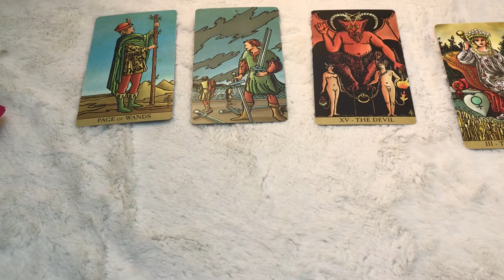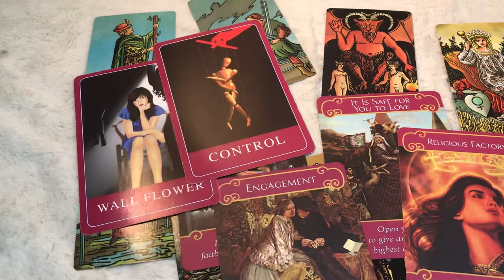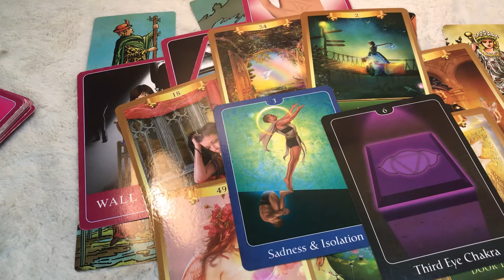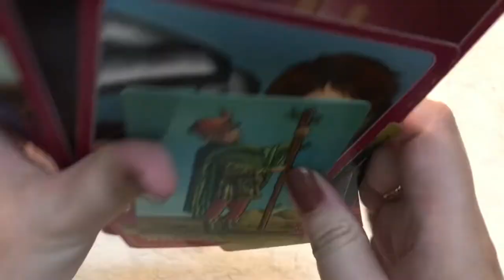Song Ngư (25-30/4/2022)